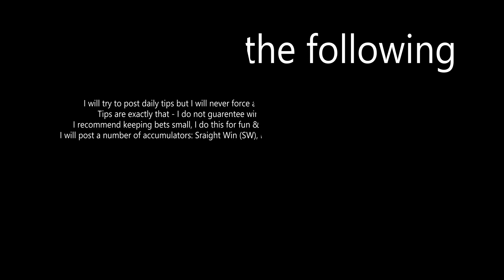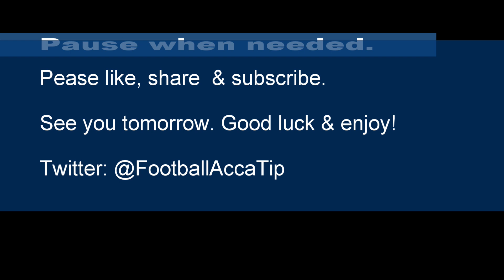5 Free Football Accumulator Tips for 4th January 2023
Today's tips include:
1 Straight Win (SW)
1 OVER 1.5 Match Goals & Win
1 Both Teams To Score (BTTS)
1 OVER 2.5 Match Goals (2.5s)
1 OVER 2.5 Match Goals & Win

00:00 - Intro.
00:10 - Info.
00:46 - Bet 1
01:07 - Bet 2
01:28 - Bet 3
01:49 - Bet 4
02:09 - Bet 5
02:30 - End Info.

IMPORTANT INFO:
I research all tips myself using form, postion, etc. but having some additional background knowledge from yourself is an advantage.
These tips/predictions can be adjusted, combined, or ammended to your liking. Don't fancy a team/game? Take them out.
I will try to post a number of accumulators: Sraight Win (SW), Both Team To Score (BTTS) & OVER 2.5 Goals (2.5s) typically.
Different bookmakers have different odds so it is best to shop around to find the best odds.
I tend to keep my own accumulators between 5-8 games/teams (4 obviously min. & 9 max.) unless it is a short odd bet (over 1.5 goals) which can have up to 20.
I recommend keeping stakes small - I do this for fun & any profit is a bonus so GAMBLE RESPONSIBLY. 18+

I may post more than one video so it may be in your intrest to turn notifications on.

End screen provided by Vecteezy.com